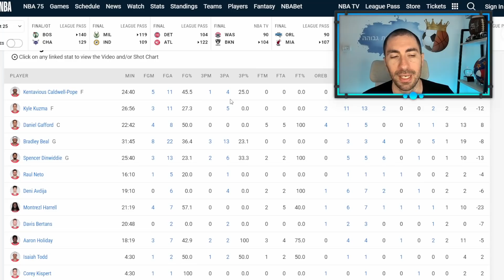דני אבדיה נגד ברוקלין נטס - הכדור לא נכנס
Deni Avdija

וושינגטון וויזארדס נגד ברוקלין נטס

Deni Avdija vs Brooklyn Nets